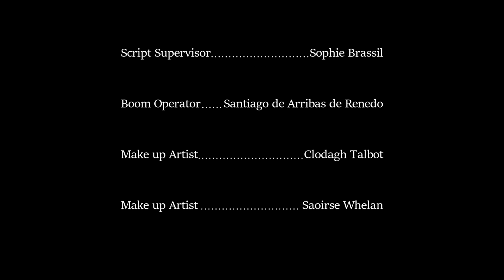THE BEE BOX - A Short Film by On The Run Productions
"Little darling, it feels like years since it's been here."

Written and Directed by: Liam Prenter Morris.
Starring: Aimee Smit, Rosie Carter, Elva Findlay and Caroline Hill.
Edited by: Liam Prenter Morris.
Boom Operator: Santiago de Arribas de Renedo.
Script Supervisor: Sophie Brassil.
Special Thanks to Benjamin West and Rebecca and Eoin O' Neill!

- "Here Comes the Sun" - The Beatles (Easy Piano Arrangement)